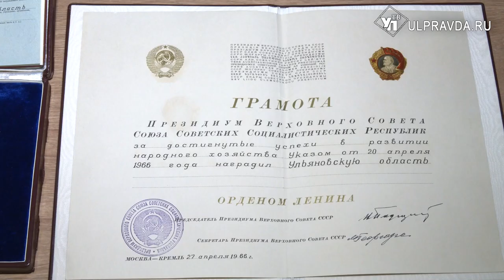История предметов. Как выглядела высшая государственная награда СССР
В фонды Ульяновского областного краеведческого музея передали на хранение Орден Ленина с орденской книжкой, Грамотой Президиума Верховного Совета СССР и Знаменем Ульяновского областного Совета депутатов трудящихся, на специальную ленту которого крепился орден Ленина. Этой высшей наградой Советского Союза была награждена Ульяновская область 13 мая 1966 года по Указу Президиума Верховного Совета СССР в период подготовки к 100-летию В.И. Ленина за достигнутые успехи в развитии народного хозяйства.